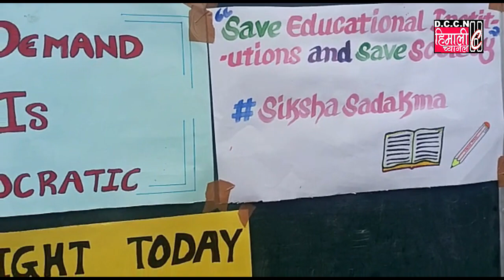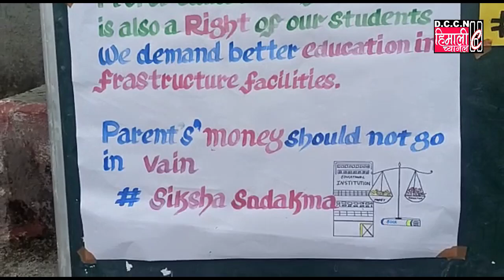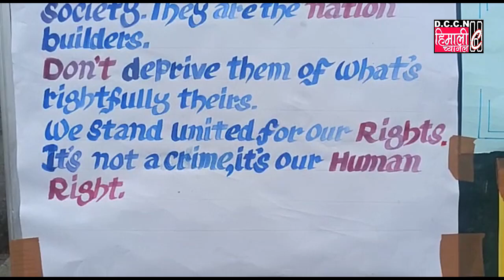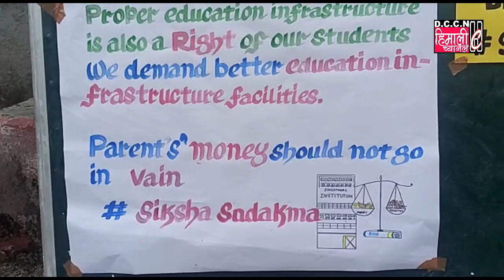DARJNEWS@सम्पूर्ण शिक्षण अशिक्षण कर्मचारीलहरूले आफ्नो मागकाे निम्ति पेन डाउन हडताङ शुरू गरे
घूम जाेरबङलाे कालेजकाे समस्या लिएर आज तारिख 29 अप्रेलदेखि कालेज परिसरमा सम्पूर्ण  शिक्षण अशिक्षण कर्मचारीलहरूले आफ्नो  मागकाे निम्ति  पेन डाउन हडताङ शुरू गरेकाे छ।
यसरी हडताल  गरिएकोमा  घूच जाेबङलाे पीपल्स फाेरमले पनि पूर्णरूपमा  सहयाेग साथे समर्थन  जनाएको  छ भनी फाेरमका सभापति साङगे डुक्पा , महासचिव ठेणडुप वाङदी , उप सभापति  वाङदी येल्मू अनि जय कुमार थामी आदिले जनाएका छन्।